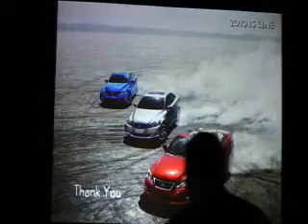Q&A, 2010 Lexus IS C Convertible Launch. 06.02.09